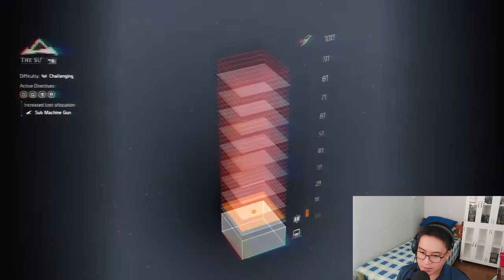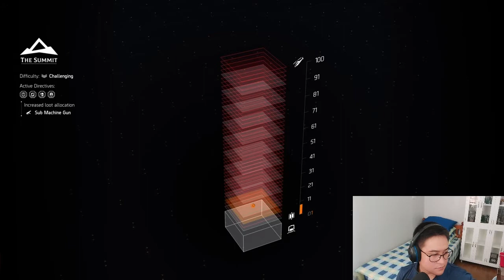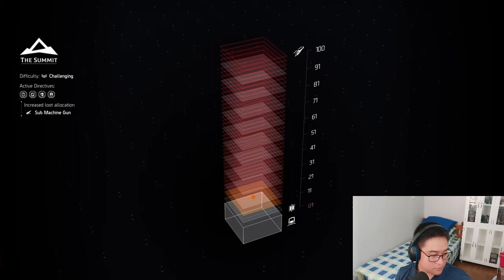THE DIVISION 2 [# 02] PLAYING MY ALTERNATE CHARACTER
This is my alternate character used for farming and gameplay without the stress of high performance... I use this is if I choose to play The Division 2 to get loot without worrying too much, and just relax :P